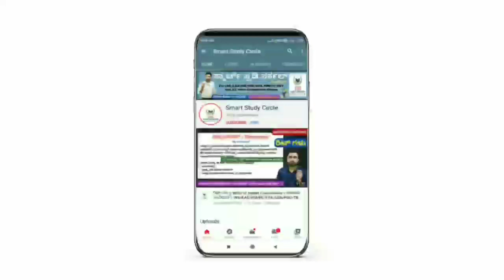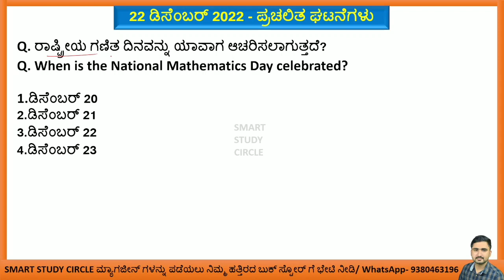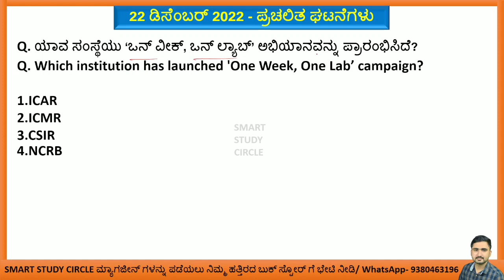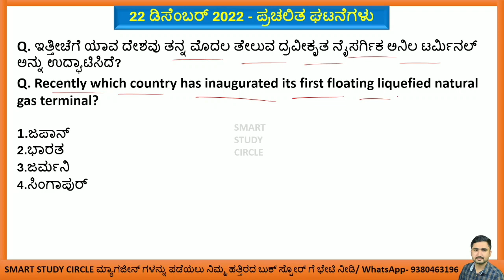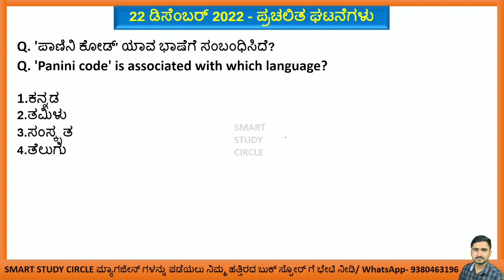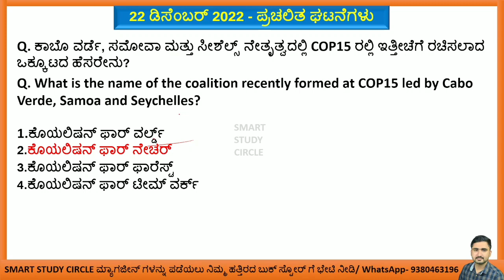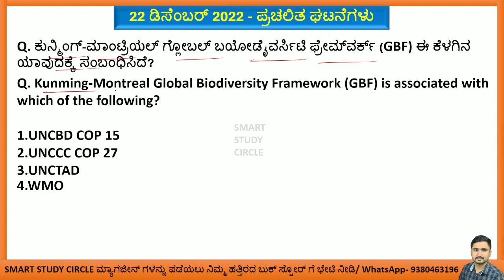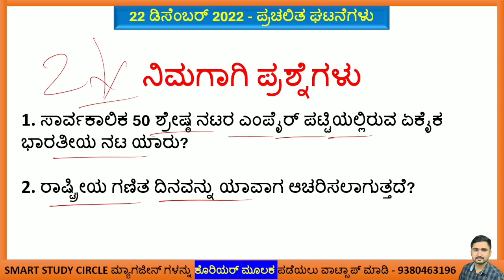December 22 Current Affairs | Daily Current Affairs in Kannada | Current Events GkToday Kannada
ಸ್ಮಾರ್ಟ್ ಸ್ಟಡಿ ಸರ್ಕಲ್ ಡಿಸೆಂಬರ್ ಮಾಸ ಪತ್ರಿಕೆಯ ಸ್ಯಾಂಪಲ್ ಪುಟಗಳನ್ನು ನೋಡಲು ಕೆಳಗಿನ ಲಿಂಕ್ ಕ್ಲಿಕ್ ಮಾಡಿ

2022 ಜನವರಿ, ಫೆಬ್ರವರಿ, ಮಾರ್ಚ್, ಏಪ್ರಿಲ್, ಮೇ, ಜೂನ್, ಜುಲೈ, ಆಗಸ್ಟ್, ಸೆಪ್ಟೆಂಬರ್, ಅಕ್ಟೋಬರ್, ನವೆಂಬರ್, ಡಿಸೆಂಬರ್ ಮಾಸ ಪತ್ರಿಕೆ ಹಾಗೂ 2021 ನೇ ವರ್ಷದ June ನಿಂದ December (7 ತಿಂಗಳು) ಕರೆಂಟ್ ಅಫೇರ್ಸ್ ಮೆಗಾ ಪುಸ್ತಕಗಳು ನಮ್ಮ SSC Online ಸ್ಟೋರ್ ನಲ್ಲಿ ಲಭ್ಯವಿರುತ್ತವೆ. ಮ್ಯಾಗಜೀನ್ ಗಳನ್ನು ಅಂಚೆ/ಕೊರಿಯರ್ ಮೂಲಕ ನಿಮ್ಮ ಮನೆ ಬಾಗಿಲಿಗೆ ಪಡೆಯಲು ಇಚ್ಛಿಸುವವರು ಕೆಳಗಿನ ನಂಬರ್ ಗೆ ವಾಟ್ಸಾಪ್ ಮಾಡಿ.

7 ತಿಂಗಳ ಮೆಗಾ ಪುಸ್ತಕದ ಬೆಲೆ 180 ರೂಗಳು

ಒಂದು ವರ್ಷದ ಚಂದಾದಾರಿಕೆಯನ್ನು ಕೇವಲ 649/- ರೂ ಗೆ ಪಡೆಯಲು ಮೇಲಿನ SSC Online Store ನಂಬರ್ ಗೆ ವಾಟ್ಸಾಪ್ ಮಾಡಿ.

ಬೆಂಗಳೂರು:👇👇
1.ಯೋಗಿ ಬುಕ್ ಸ್ಟಾಲ್ ವಿಜಯನಗರ (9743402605)
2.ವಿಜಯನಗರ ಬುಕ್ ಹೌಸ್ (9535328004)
3.ಸತ್ಯಮ್ ಎಂಟರ್ಪ್ರೈಸಸ್ ಅವೆನ್ಯೂ ರಸ್ತೆ (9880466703) ಹಾಗೂ ಅವೆನ್ಯೂ ರೋಡ್ ನ ಪ್ರಮುಖ ಪುಸ್ತಕ ಮಳಿಗೆಗಳು
4.ಉಜ್ವಲ ಬುಕ್ ಹೌಸ್ ಅತ್ತಿಗುಪ್ಪೆ (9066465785)

ಧಾರವಾಡ:👇👇👇

1. ಸಿದ್ದೇಶ್ವರ ಬುಕ್ ಹೌಸ್ (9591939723)
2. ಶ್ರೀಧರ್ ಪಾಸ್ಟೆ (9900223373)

ಬಿಜಾಪುರ:👇👇

1.ಈಶ್ವರ್ ಬುಕ್ ಸ್ಟಾಲ್ ಮೀನಾಕ್ಷಿ ಚೌಕ್ (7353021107)
2.ಓಂ ಸಾಯಿ ಬುಕ್ ಸ್ಟಾಲ್ ಮೀನಾಕ್ಷಿ ಚೌಕ್ (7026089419)
3.ಮಂಗಾನವರ್ ಬುಕ್ ಏಜೆನ್ಸಿ ಕೇಂದ್ರ ಬಸ್ ನಿಲ್ದಾಣ ಬಿಜಾಪುರ (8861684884)
4.ಸಾದಿಕ್ ಜೆರಾಕ್ಸ್ ಸೆಂಟರ್

ಮೈಸೂರು👇👇👇

1. ಶ್ರೀ ಮಂಜುನಾಥ ಸ್ಟೋರ್ಸ್ (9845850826)
2. ಬಾಬು ಬುಕ್ ಹೌಸ್ (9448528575)
3. ನಂಜನಗೂಡು- ರಾಜಶ್ರೀ ಬುಕ್ ಸ್ಟಾಲ್ (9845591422)
4. ಪಿರಿಯಾಪಟ್ಟಣ- ಮಂಜುನಾಥ ಬುಕ್ ಸ್ಟಾಲ್ (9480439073)
5. K R ನಗರ- ರಾಘವೇಂದ್ರ ಬುಕ್ ಸ್ಟಾಲ್ (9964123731)
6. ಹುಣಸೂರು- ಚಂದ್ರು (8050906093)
7. K R ಪೇಟೆ- ವಿದ್ಯಾರ್ಥಿ ಭಂಡಾರ (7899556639)
8. ಹೊಳೆನರಸೀಪುರ- ನಂಜುಂಡೇಶ್ವರ ಬುಕ್ ಸ್ಟಾಲ್ (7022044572)

1. ವಾಸವಿ ಬುಕ್ ಸ್ಟಾಲ್ (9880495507)
2. ಸರಸ್ವತಿ ಬುಕ್ ಸ್ಟಾಲ್ (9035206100)
3. ವೆಂಕಟೇಶ್ವರ ಬುಕ್ ಸ್ಟಾಲ್ (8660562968)

1.ಸತ್ಯಮ್ ಎಂಟರ್ಪ್ರೈಸಸ್ ಅವೆನ್ಯೂ ರಸ್ತೆ (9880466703)
2.ಶಿವರುದ್ರಪ್ಪ ಏಜೆನ್ಸಿ ಅವೆನ್ಯೂ ರಸ್ತೆ (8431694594)
3.ಯೋಗಿ ಬುಕ್ ಸ್ಟಾಲ್ ವಿಜಯನಗರ ಬೆಂಗಳೂರು (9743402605)

ಪ್ರಚಲಿತ ಘಟನೆಗಳು
Tv9 Kannada
Public TV
BTv
Suvarna News
Power TV
Tv5 Kannada